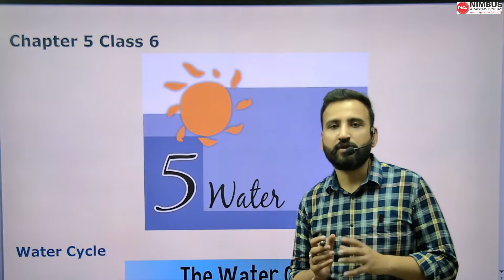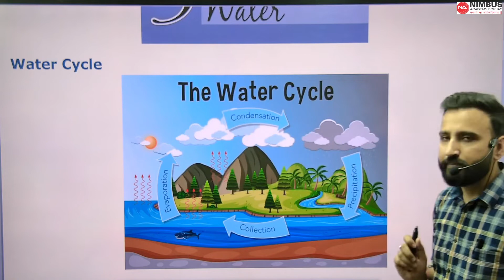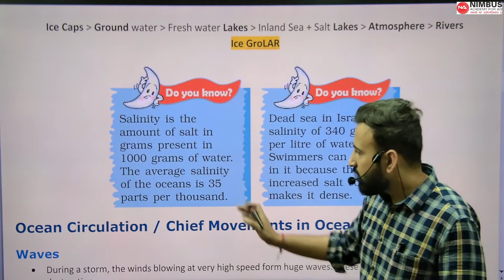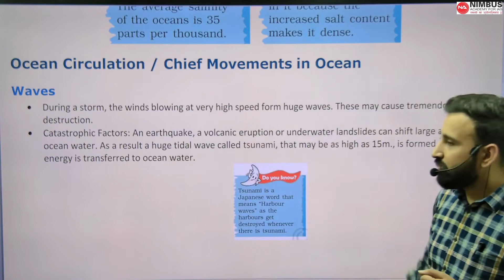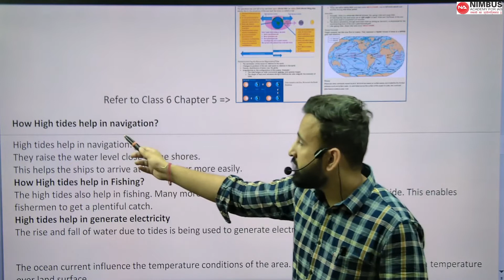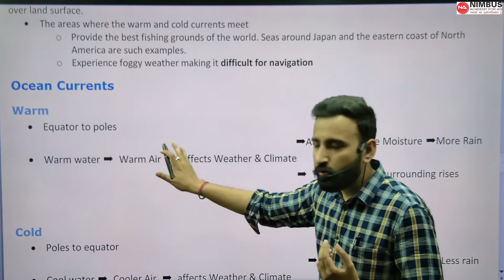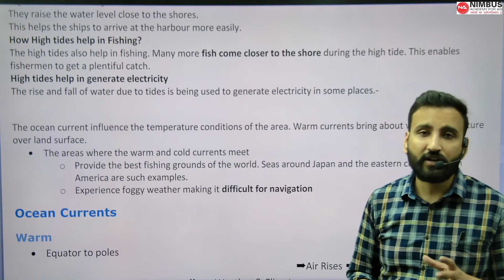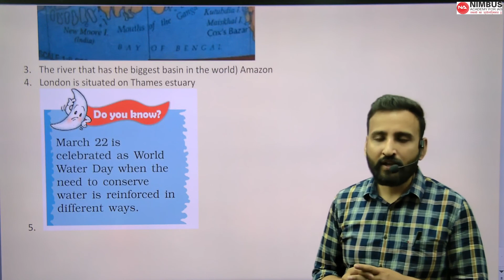Agaaz with NCERT || Water || Chapter 5 Class 7 || Geography